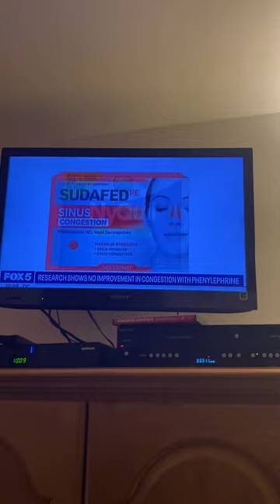Steve Lacy Meets Vladimir Putin in Russia 🇷🇺 9/12/2023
foxpix maleacts ilovethirteenwnet gdny billboard gameshow fall family morriscountynj Steve Lacy Met with Vladimir Putin here in Russia 🇷🇺. Jim Sciutto Chris Hayes Steve Overmyer Ryan Fields Adam Kuperstein John Muller Maurice Dubois Arthur Chien.